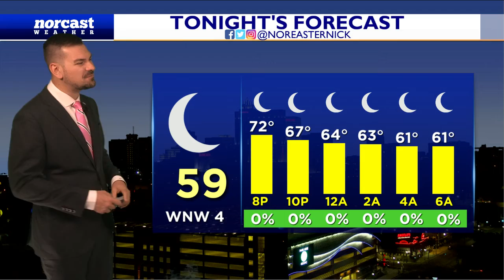Thursday Bedtime Forecast September 15th, 2022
Doesn't get much better than today for this time of the year...we go into tomorrow very similarly. Highs around 80, low humidity. Nice night ahead. How's the weekend? Details here!